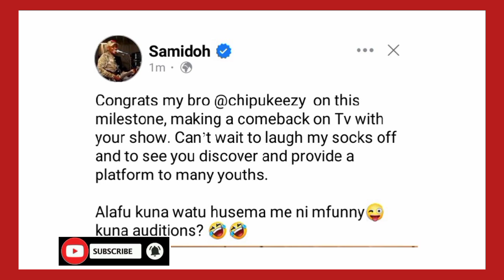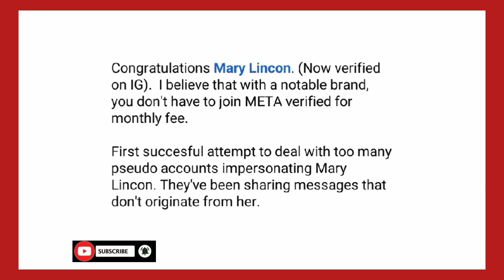WEH!🔥SEE WHAT SAMIDOH HAS REVEALED LIVE LIVE🙌